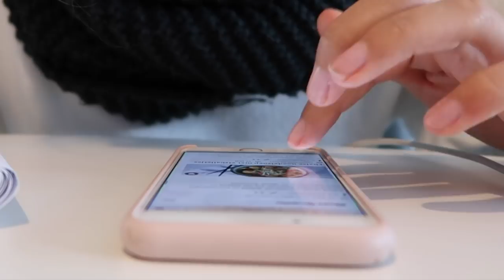EERSTE DAG SCHOOL VLOG 50 | merrylou damian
EERSTE DAG SCHOOL VLOG 50

Jee het is memphis zijn eerste dag school!
En wat heeft hij er zin in!!
Maar het is ook heel erg spannend! :P

     Dins-Vrij om 18:30

Oh ja.

✔︎ Video Info
Vandaag weer een nieuwe video
Mijn video gaat vandaag over memphis

Want memphis gaat naar de grote school!
Oee wat vindt hij het leuk maar ook spannend!
kijk je gezellig mee hoe memphis het heeft ervaren??

Oh ja...

Er moest natuurlijk ook een traantje gelaten worden :P

Veel kijkplezier!

Knuffel